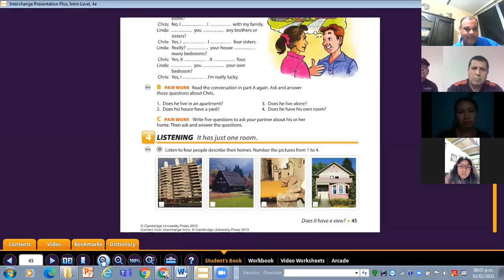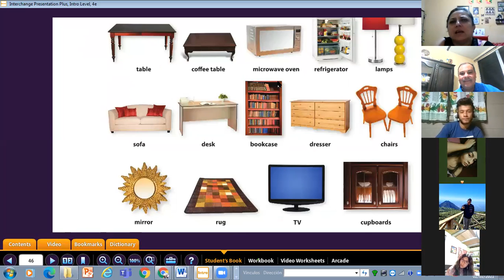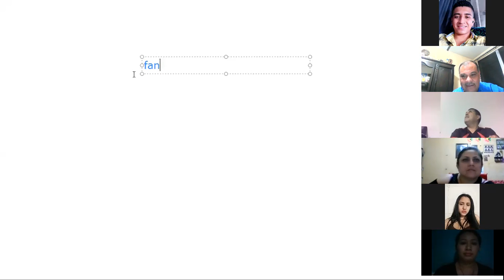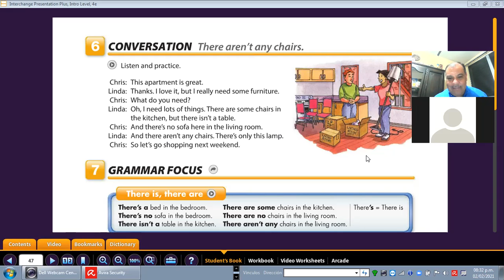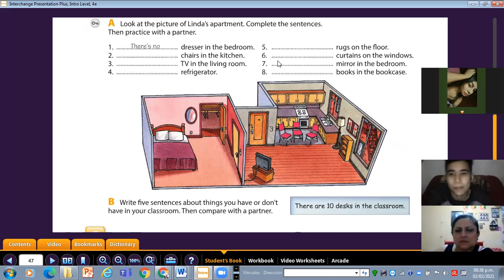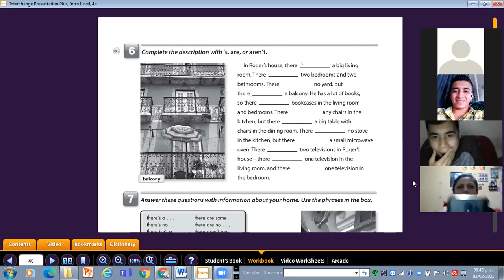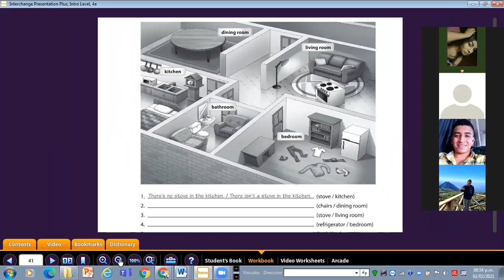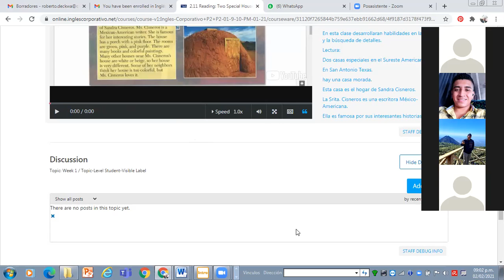Ingles Corporativo-Class No 6 There is and There are